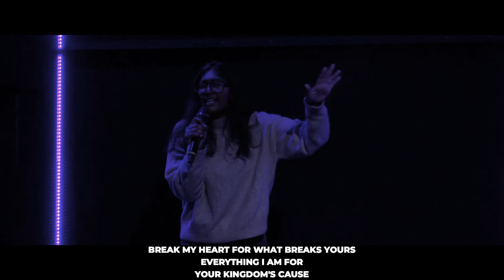Hosanna | Eastgate Worship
"Hosanna" - Written by Brooke Ligertwood of Hillsong. Performed by the Eastgate Worship Team during New Zealand's second lockdown.